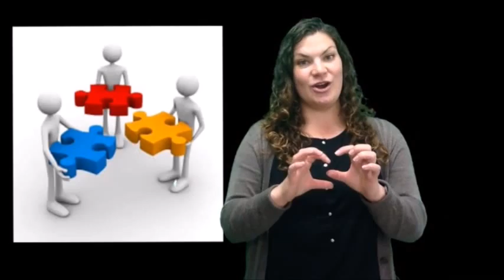Be Inspired by the Parsha - Bamidbar